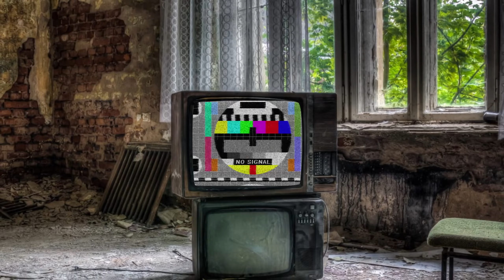Radioactive Fossils & Looking Beyond The Horizon - Taymyr, Russia #62 | SnowRunner | 2024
Welcome to new episode of SnowRunner

Playing with G29 steering wheel + Shifter